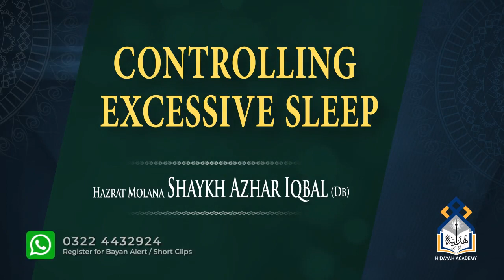Controlling Excessive Sleep Part-1 - Shaykh Azhar Iqbal (DB)